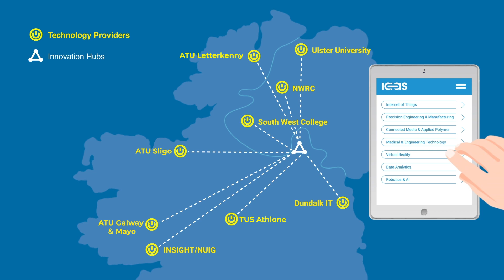IaaS Project- Innovation As A Service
Animation video about the IaaS project that aims to connect manufacturing SMEs with technology providers